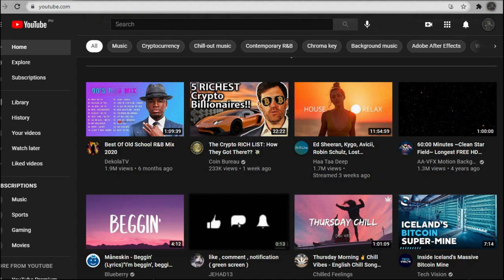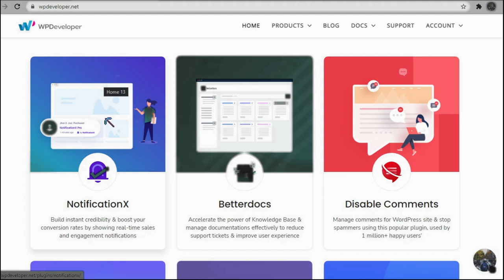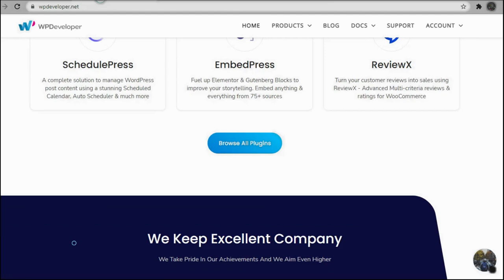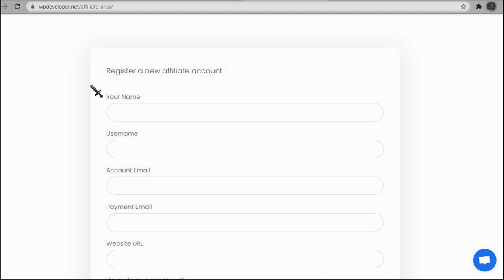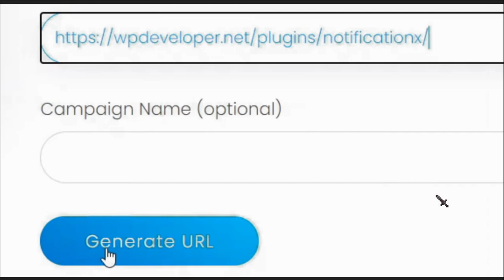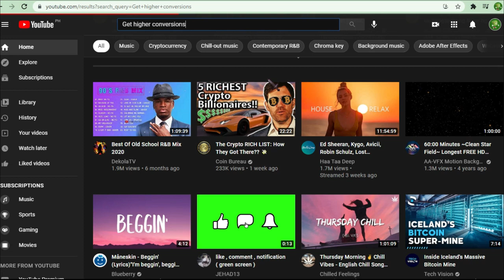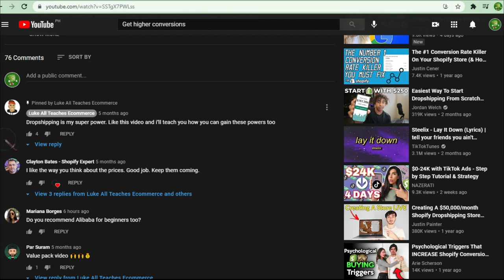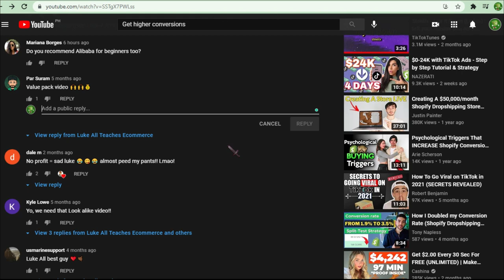Make $837/Day Searching YouTube For FREE! (Make Money Online 2021)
My name's Mr McMoney! On this channel, I show you how to make money online and how you can start earning income with apps and Websites ! I teach you how to do this fast!  I do all the heavy lifting for you.  I research and then show you results so you can do this for yourself.  My videos work for anyone around the world.